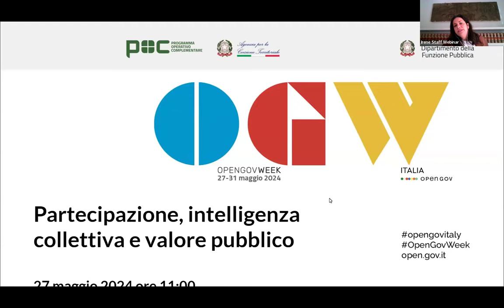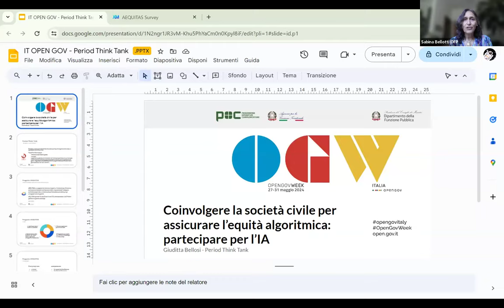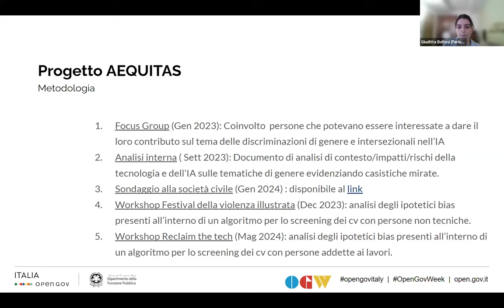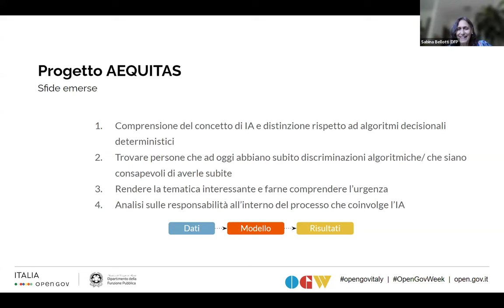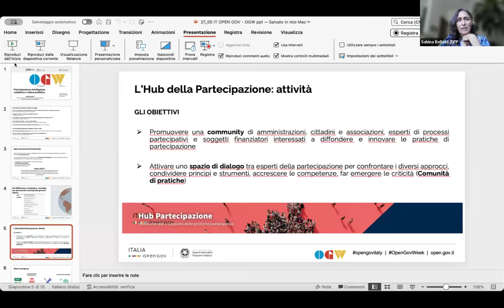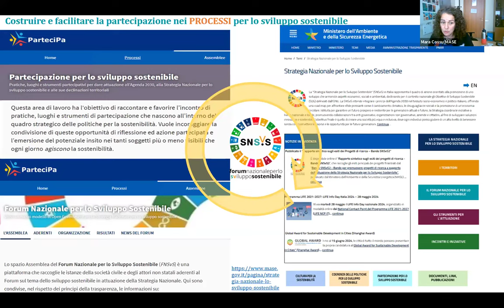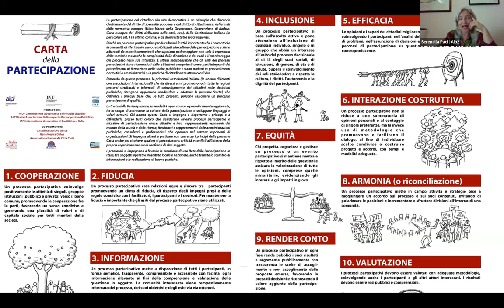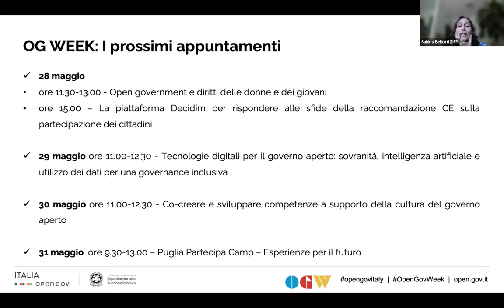Partecipazione, intelligenza collettiva e valore pubblico 27/05/24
Il webinar apre i lavori nazionali della Open Gov Week 2024, evento mondiale di confronto fra attori pubblici e della società civile organizzata impegnati ad attuare i principi del governo aperto.

Modera:  Sabina Bellotti - Dipartimento Funzione Pubblica.

Partecipano:
Dare voce ai bambini e alle bambine per ricostruire la fiducia dei cittadini: l’esperienza di Caivano (TBC), Marco Imperiale, impresa sociale Con i Bambini
Ingaggiare i giovani: il ruolo del Consiglio Nazionale, Emanuela Palmieri - Consiglio Nazionale Giovani
Coinvolgere la società civile per assicurare l’equità algoritmica: partecipare per l’IA, Giuditta Bellosi - Period Think Thank
Far partecipare i territori - verso un Open Regione, Paolo Calvano, Assessore alla partecipazione - Regione Emilia Romagna
Chiude la sessione l’intervento del Ministro per la pubblica amministrazione Sen. Paolo Zangrillo
L’Hub della partecipazione pubblica: attività e sfide

Una Comunità di pratiche al lavoro: Interventi di Action Aid, FONDACA, MASE e Tavolo contratti di fiume
Innovare i principi e definire regole per promuovere la partecipazione: Serenella Paci - Aip2, Sabina Bellotti - DFP